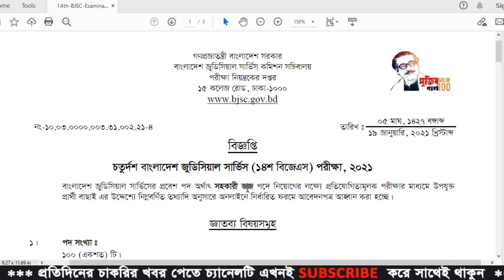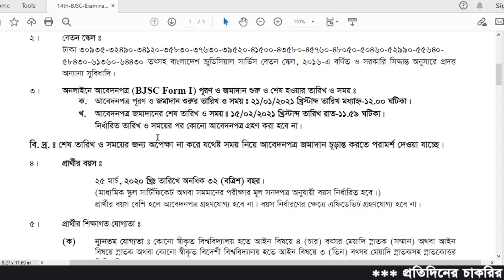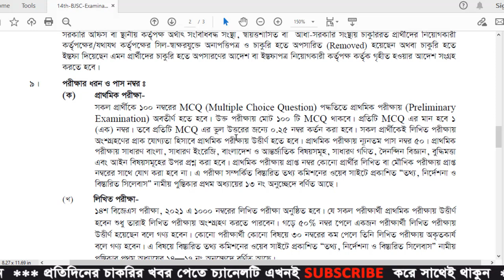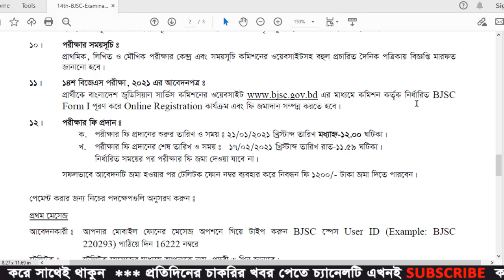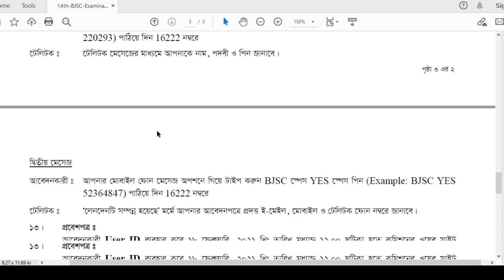14th BJSC Circular 2021 | Bangladesh Judicial Service Commission BJSC Circular 2021 | BD Jobs News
14th BJSC Circular 2021 | Bangladesh Judicial Service Commission BJSC Circular 2021 | BD Jobs News

Bangladesh Judicial Service Commission BJSC Circular 2021 has been declared officially. Everyone can get the 14th BJSC Job Circular 2021 PDF, Apply Form, Fees, Full Apply System through this article. BJSC Job Circular 2021 is breaking news for those people who are waiting to become Assistant Judge. We have already shared the Bangladesh Judicial Service Commission Job Circular that published recently.
So, if you have interested to get this job, so A to Z information waiting for you. The number of vacancies, Apply Date for BJSC Job, Fees for Application, Methods for Submit Application, etc.

It’s an attractive job circular. It’s an important job Circular for unemployed people. Most of the unemployed people have been educated but they have not got a good job. This job circular brings out a piece of good news for unemployed people. So, we can say that this job circular is too much important.

Application Start: 21 January 2021

Application Deadline: 15 February 2021

Application Process: Only Online

Application Fee payment Method: SMS system by Teletalk Prepaid SIM.

1st SMS: BJSC space User ID  and Send To 16222,

Example: BJSC  ABCDEF

Reply: Applicant’s Name, Tk.  xxx will be charged as application fee. Your PIN is (8 digit number)12345678. To pay fee Type

BJSC space YES space PIN and send to 16222.

2nd SMS: BJSC Space Yes Space PIN – send 16222 Number

Example: BJSC YES 12345678

Reply: Congratulations Applicant’s Name, payment completed successfully for BJSC Application for xxxxxxxxxxxxxx User ID is (ABCDEF) and Password (xxxxxxxx)

Photo Size: 300 px x 300 px

Signature Size: 300 px x 80 px

Application Fee: 1200/-

job circular,
bdjobstoday,
chakrir khobor